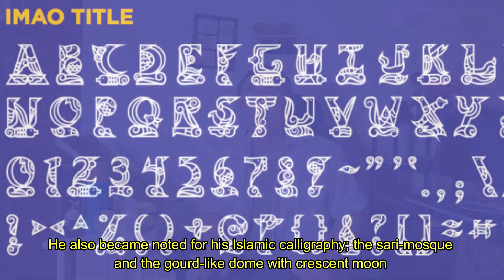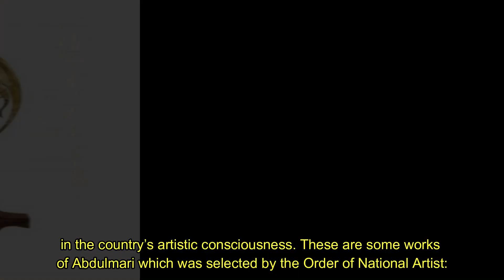Abdulmari Asia Imao - National Artist for Visual Arts 2006